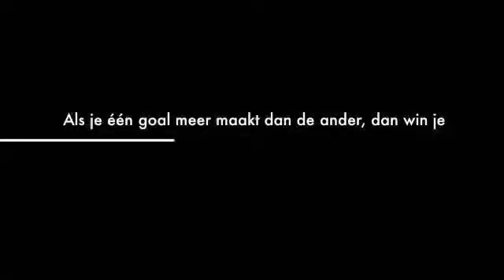Juventa12 d3 on the move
Voetballers uit Wierden
Juventa 12 D3